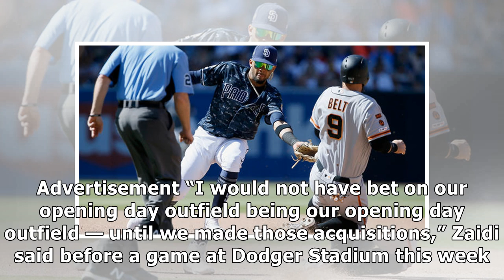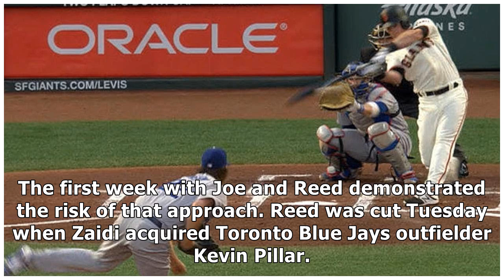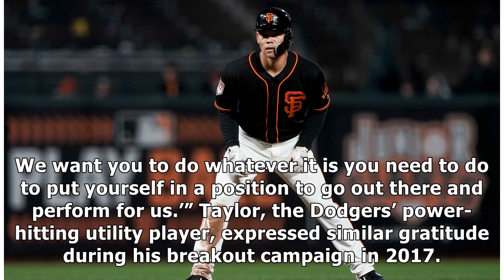Farhan Zaidi thinks Connor Joe can follow the Max Muncy model with Giants